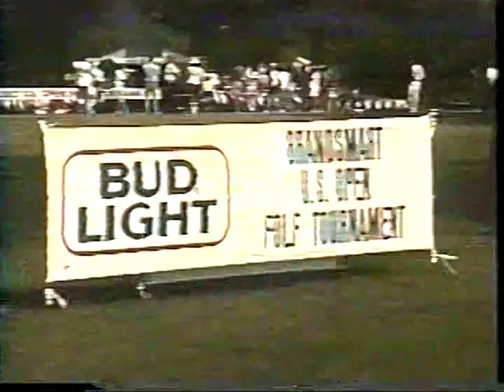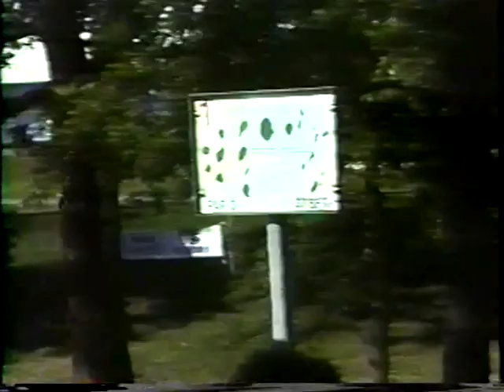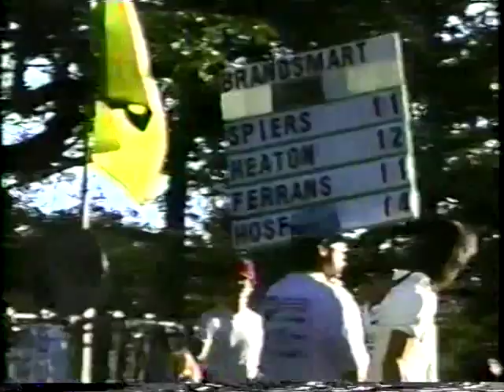1988 Brandsmart US OPEN FOLF TOURNAMENT- Final Round- Tom Ingle TD- Hosfeld, Ferrans, Heaton, Spiers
One of the premier events in its' day. Tom Ingle created a genius of a program at the sprawling Swope Park acres. He then developed its' flagship event, The US Open Folf Tournament, to suit its needs on, and off the course. Tom brought all sorts of ingenuity and community brawn and futuristic thinking to disc sports in the 70's and 80's in Kansas City. His tracks are firmly impressed onto the maps of disc history. Some of you remember the old days of Gilham Park and indoor winter play and then Swope Folf Course membership and annual dues and hole maintenance and some really fun fellowship events that kept us at a simmer here in KC for over a decade! Thank you Tom! You also helped spawn a few future generations (and stars) of disc enthusiasts! Dan and Pete Cashen and Gary Birge and Greg Fournier, Kevin Otwell, Rick Empson, Joe Campbell, Bob Feild, Otto Spiers, Bill VanNess, Jim Osiier, Duffy Carduff, Jim Burcham, Steve Ladley, Dave Karr, and so many others.